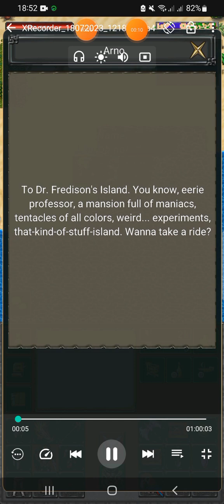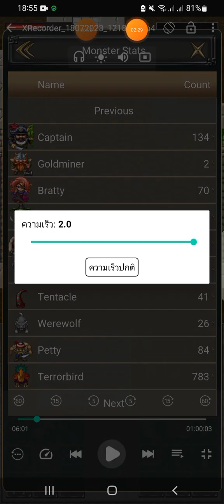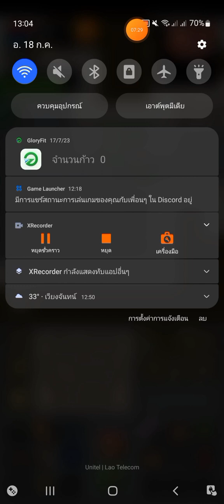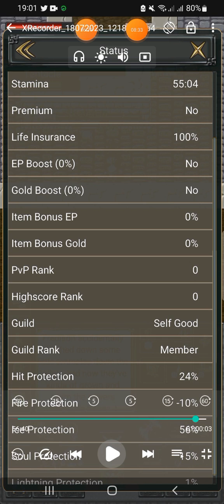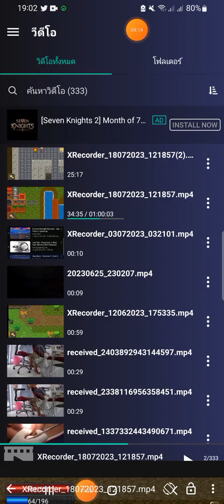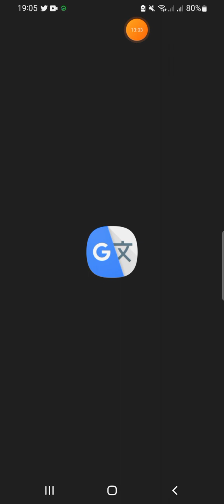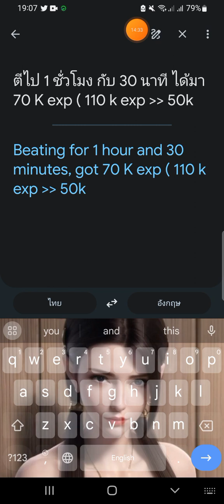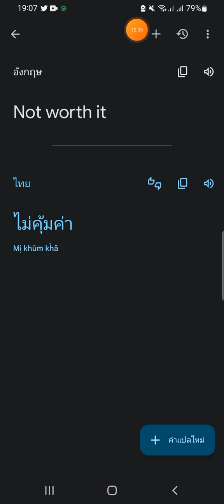[ Starfish ] Npc Fredison kill tentacle 200/200 ( 1 hour 30 min in 15 min )